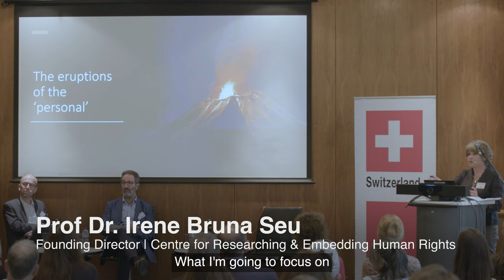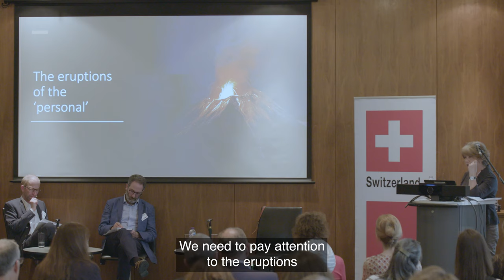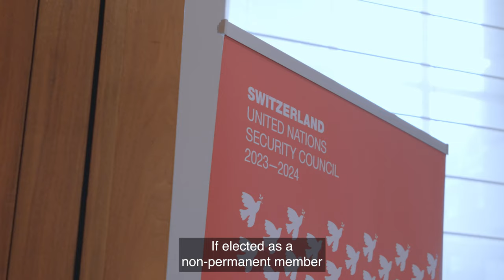Psychology in Peace Mediation – States of Mind in Conflict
How psychology can impact and enhance peace mediation practice was the focus of an event in London on 18 May 2022, co-organised by the Embassy of Switzerland in the UK, Conciliation Resources and the Centre for Researching and Embedding Human Rights (CREHR) at Birkbeck, University of London. Discussions also explored the findings of a new Swiss-funded pilot study by the CREHR-led ‘States of Mind in Conflict’ project, which aims to grow and enhance peace mediation by equipping mediators with psychosocial tools, strategies and understanding.